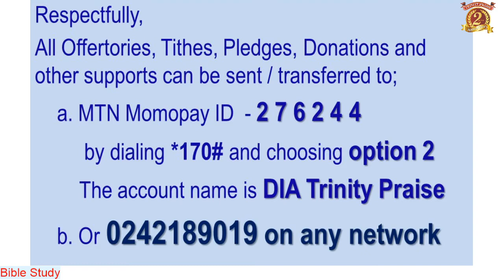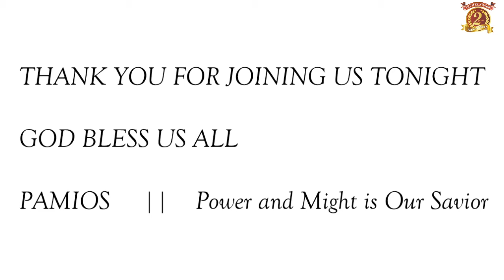Tuesday Bible Study - In Times Like These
With Apostle Jeremiah Ben-Kuranchie
Tune in this and every Tuesday for the Word of God.